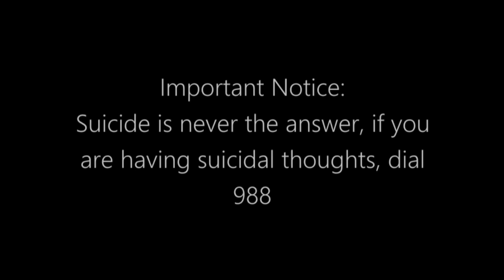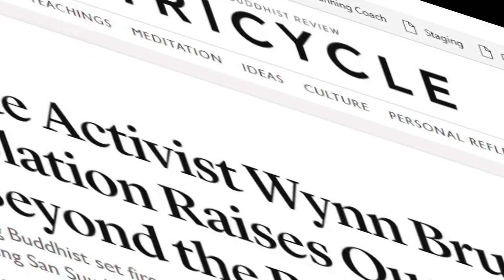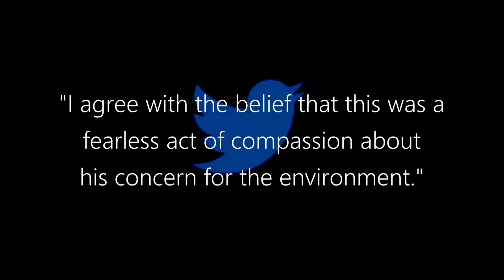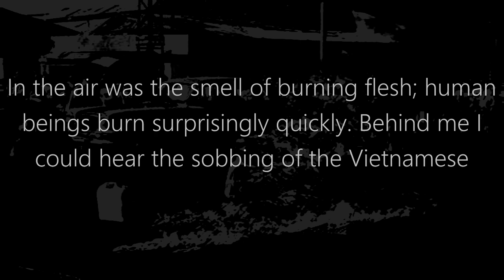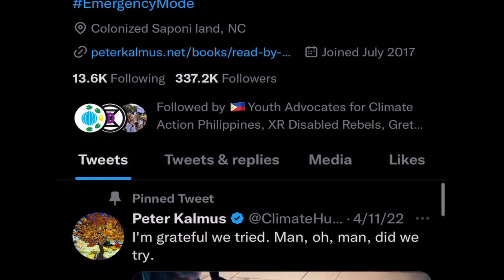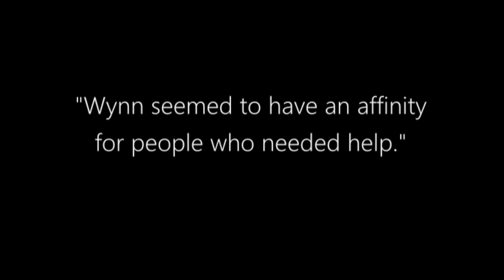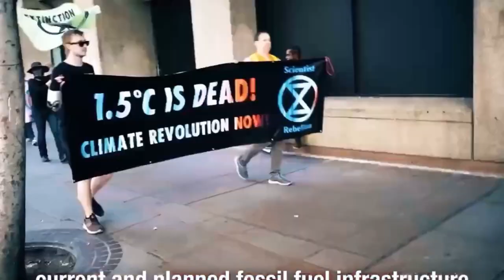The Self-Immolation of a Buddhist Monk // Current Conditions / Ep. 1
This video is the first of a series I'm starting called "Current Conditions", which will cover current pressing issues in today's world.

*Warning* This video contains mentions of suicide. Suicide is 100% preventable. If you are having suicidal thoughts, please dial 988.

GlobalGiving Climate Action Fund

Just Stop Oil – No New Oil and Gas

Donate to Environmental Charities and Climate Change Organizations | CanadaHelps - Donate to any charity in Canada

Sources:
He set himself on fire at Supreme Court, evoking Buddhist protests and leaving haunting questions - oregonlive.com

Man, 50, suffered critical burns after lighting himself on fire in front of Supreme Court building (dailymail.co.uk)

Wynn Bruce: Climate Activist and Buddhist - Tricycle: The Buddhist Review

Wynn Bruce Climate Activist Sets Himself on Fire in DC : ViralVideos (reddit.com)

The Art of Resistance: When a Vietnamese monk set himself on fire as an act of protest in 1963 (scroll.in)

TWE Remembers: Thich Quang Duc’s Self-Immolation | Council on Foreign Relations (cfr.org)

Do Bodies Burn in Fire? - Stamina Comfort

Why Wynn Bruce, climate activist, set himself on fire at Supreme Court - The Washington Post

Peter Kalmus: The Climate Scientist Who Locked Himself to a JP Morgan Chase Bank - One Green Planet